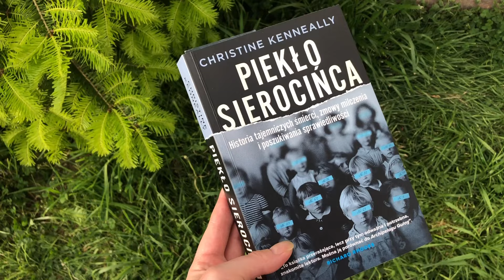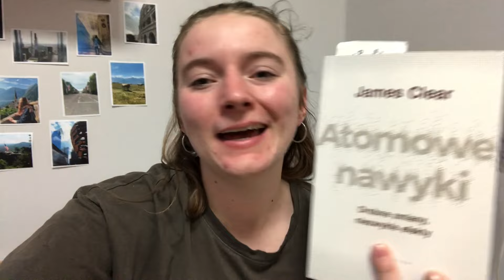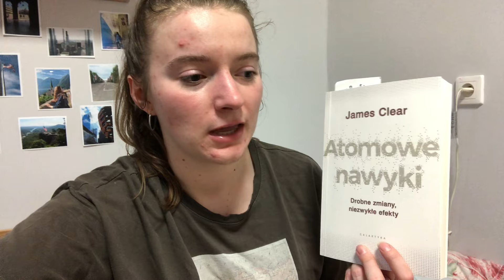majówka ☺️ || VLOG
Hej, hejo, dzisiaj mam dla Was vlog z majówki! Dobrego oglądania.